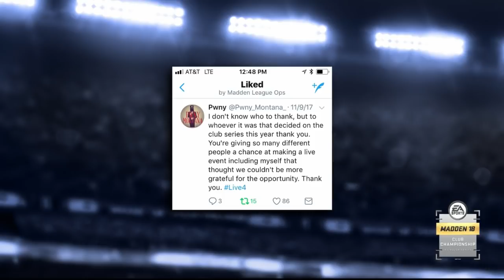Madden 18 | Bills Challenger | Ruins Vs. Pwny_Montana